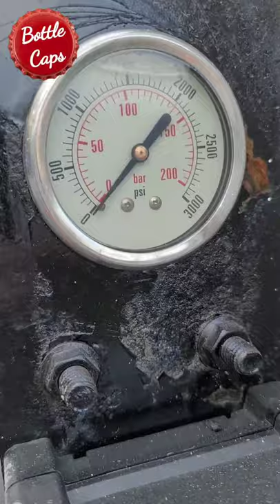It must be Tuesday! The Rock got a New Garbage Truck 🇨🇦